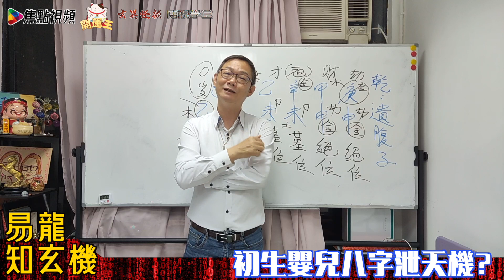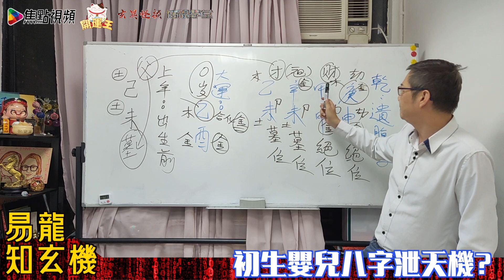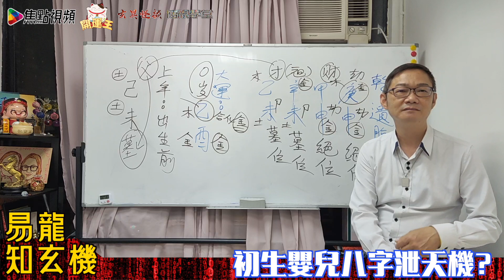初生嬰兒👶🏻八字睇到家人運程？《易龍知玄機》 EP146 20210720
💪🏻撳埋🔔搶先睇
✔️俾like👍🏻

☎️電話－ 93171678

節目簡介：
由香港玄學家易龍師傅主持，每集講解不同主題， 深入淺出分析及預測世界各地的風水及命運走勢！ 配合不同風水及命理教學專題，趣味大增！

立即進入「焦點網︱博視網」 享受視頻、網購、課程及趣味資訊！